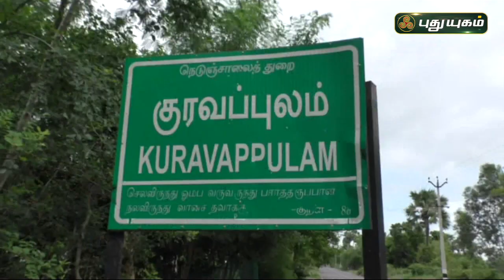பாரம்பரிய நெல் ரகங்களை மீட்டெடுக்கும் குடும்பம் - வேதாரண்யம் | செய்தித் துளிகள் | PuthuyugamTV